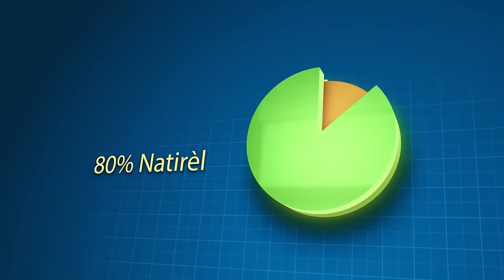Komisè Muscadin Fann Tèt Yon Bandi 103 Zonbi Ki Vin Met Kontwol Sou Komisè A